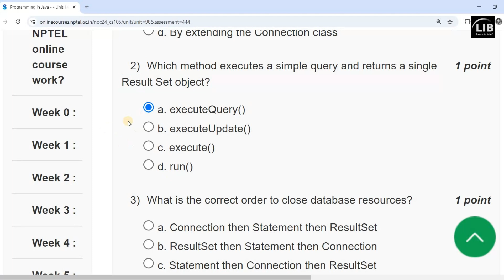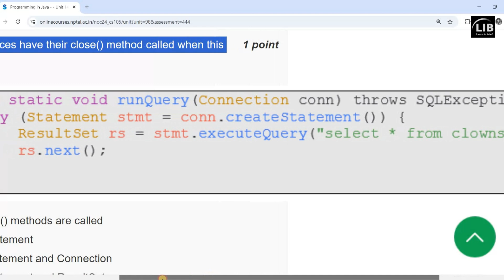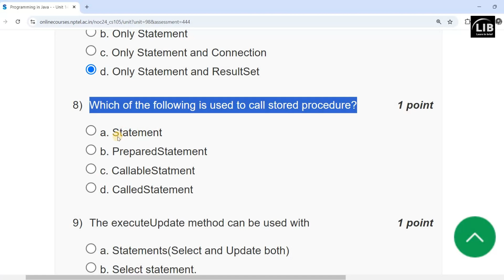Programming in Java Week 11 Assignment Answers | NPTEL July 2024 | Learn in brief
In this video, we provide detailed answers and explanations for the Week 11 assignment of the NPTEL course on "Programming in Java." We cover the foundational concepts, key programming techniques, and initial applications of Java discussed in the 11th week. Whether you're a student preparing for exams or a professional looking to enhance your Java programming skills, this video is designed to help you succeed.

Your Query:
NPTEL Programming in Java week 11 answers
NPTEL Java week 11 assignment solutions
Programming in Java NPTEL course week 11
NPTEL Java answers week 11
Programming in Java NPTEL week 11 assignment help
NPTEL week 11 course answers
Programming in Java week 11 exam preparation
NPTEL Java programming week 11 solutions